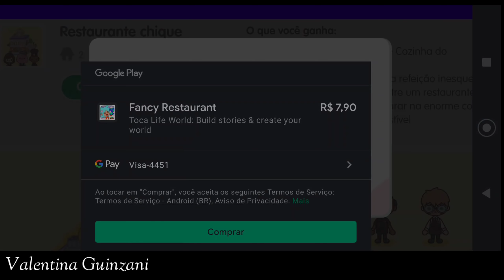😋 COMPREI O NOVO RESTAURANTE DO TOCA LIFE WORLD👩‍🍳 O RESTAURANTE CHIQUE 💕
😍 Toca Life World - Comprei o Novo Restaurante do Toca Life World! Esse restaurante é muito chique! Fancy Restaurant do Toca Life World!

❤ Ama Toca Life World? Então vamos lá!

Tchaaau! Fui!